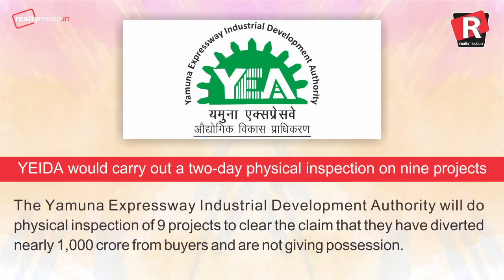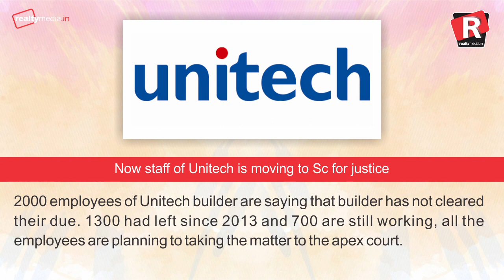Daily Superfast News| Thursday, 11th January, 2017